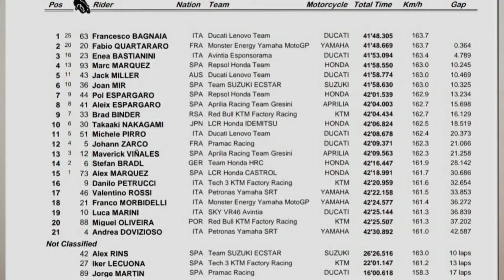Hasil MotoGP San Marino 2021🔥 || Bagnaia Menggila, Fabio Beruntung 💥